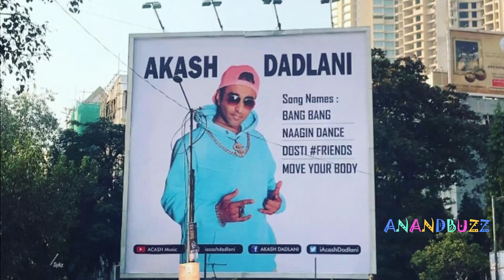Lock Upp 2 : This Popular Actors To Take Part Of Lock Upp Season 2..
Get The Latest Happening From Bollywood, News From Your Fevorite Celebrities Photo Shoots, Exclusive News Updates, Upcoming Movie Trailers, Latest Music Video And A Lot More.